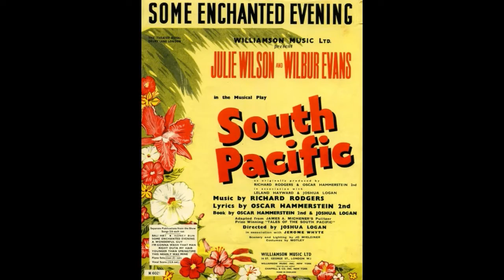Orla Showcase Part 2 - A Musical Film Medley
While visiting my mother, I decided to make some videos on my other organ . The Orla GT3000 made in 2004. This time just using 2 keyboards and pedals, no drums.